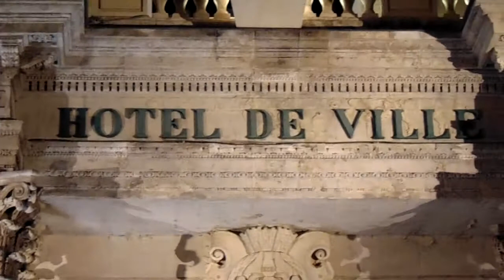Avignon devant la mairie ... un moment musical ...